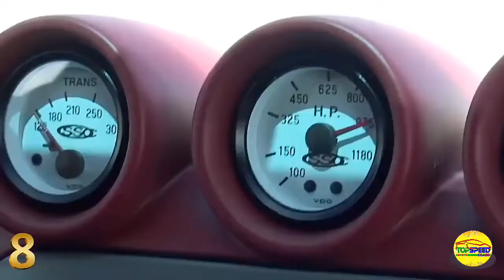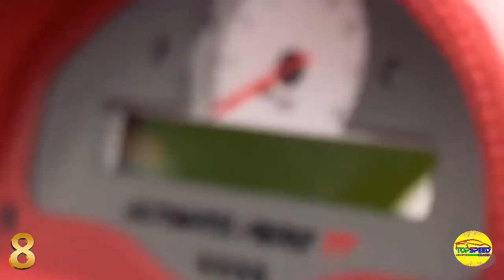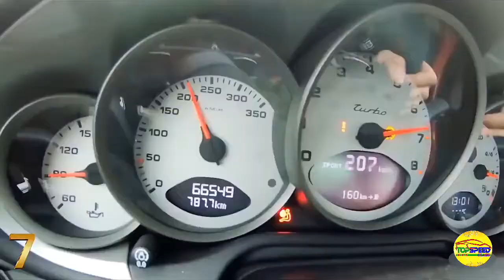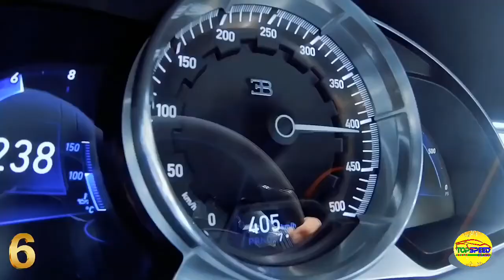FASTEST CARS IN THE WORLD AS OF 2020.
10 Fastest cars in the World as of 2020. Automakers have been racing to produce the world fastest car since the early days of the automobile. Measuring top speed is also very challenging, and not all manufacturers have been able to verify their top speed claims in real world testing. As of 2020, several automakers threaten this record, claiming that their new models will be able to hit more than 300 mph. Until these cars go into production and their respective automakers document potential records, here’s the list of the 10 fastest cars in the world as of 2020, including a lot of record breaking cars of all time. The super cars presented in this video are (in no particular order): 9FF GT9-R HENNESSEY VENOM GT KOENIGSEGG ONE:1 BUGATTI VEYRON BUGATTI CHIRON SUPER SPORT 300+ SSC ULTIMATE AERO TT BUGATTI CHIRON KOENIGSEGG AGERA RS BUGATTI VEYRON SUPER SPORT KOENIGSEGG REGERA If you like this Video please Like and SUBSCRIBE.